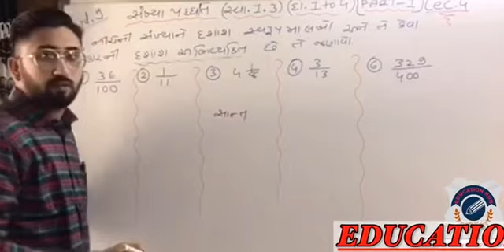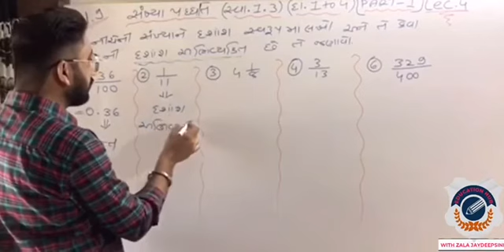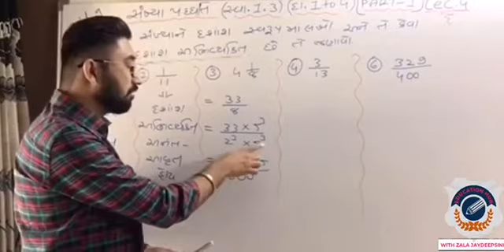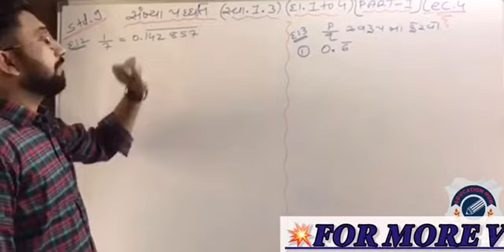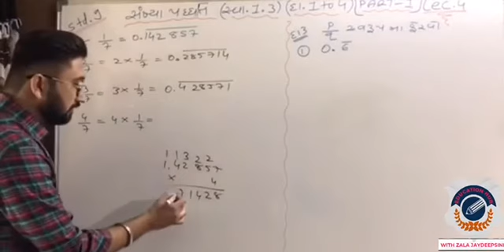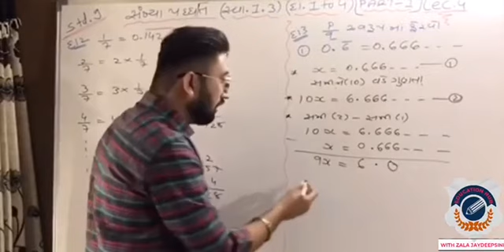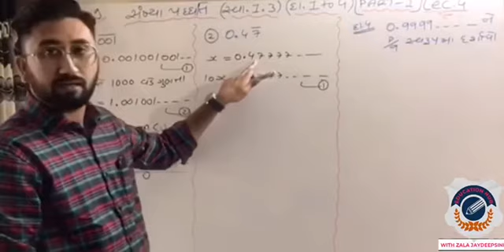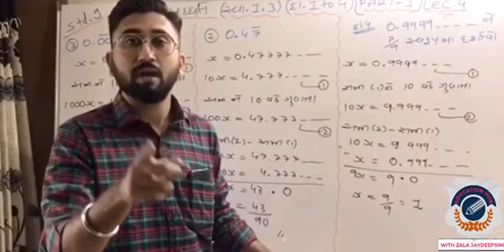MATHS|| STANDARD 9||Lecture 4|| દશાંશ અભિવ્યક્તિ અને p/q સ્વરૂપ|| સ્વા.-૧.૩||દા.નં. 1 to 4||most imp